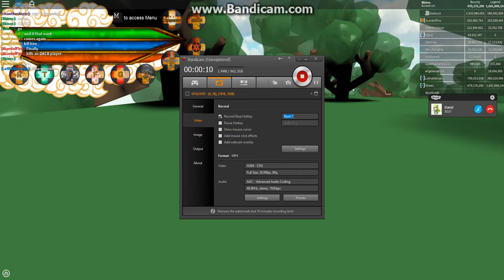Skiees vs Loudy